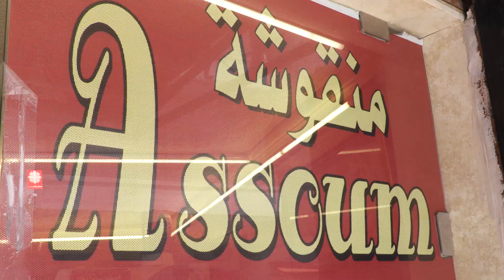Mechwar El Mina, Tripoli: Furn Assoum